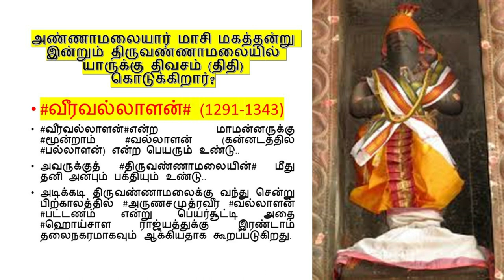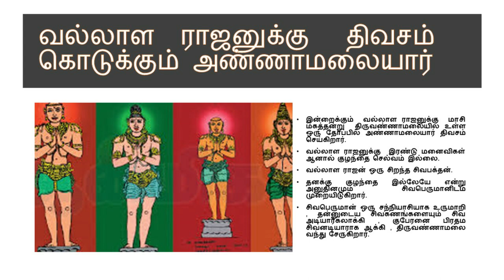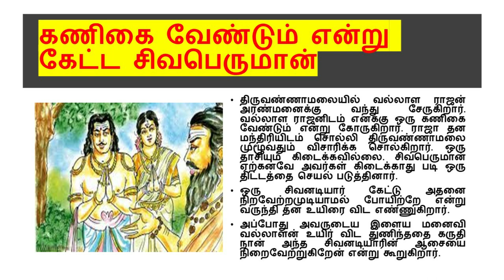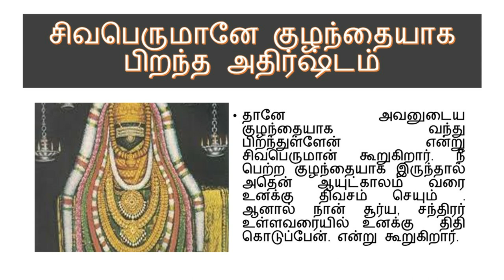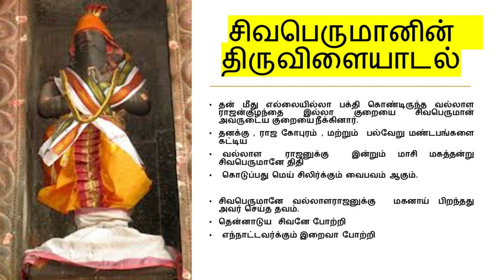வீரவல்லாளன் வரலாறு #- அண்ணாமலையார் மாசி மகத்தன்று யாருக்கு திவசம் (திதி) கொடுக்கிறார்#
அண்ணாமலையார் மாசி மகத்தன்று இன்றும் திருவண்ணாமலையில் யாருக்கு திவசம் (திதி) கொடுக்கிறார்
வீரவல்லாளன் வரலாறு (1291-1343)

என்ற மாமன்னருக்கு மூன்றாம் வல்லாளன் (கன்னடத்தில் பல்லாளன்) என்ற பெயரும் உண்டு..
அவருக்குத் திருவண்ணாமலையின் மீது தனி அன்பும் பக்தியும் உண்டு..
அடிக்கடி திருவண்ணாமலைக்கு வந்து சென்று பிற்காலத்தில் அருணசமுத்ரவீர வல்லாளன் பட்டணம் என்று பெயர்சூட்டி அதை ஹொய்சாள ராஜ்யத்துக்கு இரண்டாம் தலைநகரமாகவும் ஆக்கியதாக கூறப்படுகிறது.
பஞ்சபூதத் தலங்களில் அக்னித்தலமானது திருவண்ணாமலை.. சிவன் அடியார்களால் பாடல் பெற்ற தலம்.
அக்கோவிலுக்கு வீர வல்லாளன் திருவாசல் என்று அழைக்கப்படும் வல்லாளனின் புகழை கோவிலில் பல இடங்களில் உள்ள சிலைகளும், திருவண்ணாமலை கோபுரமும் என்றென்றும் நினைவுபடுத்தும். வல்லாளன் புகழை 14-ஆம் நூற்றாண்டுப் புலவர் எல்லப்பநாயனார் பாடிய அருணாச்சல புராணத்தில் காணலாம்.பெரும் கோபுரத்தையும், மதில்சுவரையும் பல மண்டபங்களையும் கட்டி தந்துள்ளார். வல்லாளனின் 9 கல்வெட்டுகள் கோவிலில் இருக்கின்றன.
வல்லாள  ராஜனுக்கு    திவசம் கொடுக்கும் அண்ணாமலையார்
இன்றைக்கும்  வல்லாள ராஜனுக்கு  மாசி மகத்தன்று  திருவண்ணாமலையில் உள்ள ஒரு தோப்பில் அண்ணாமலையார் திவசம் செய்கிறார்.  வல்லாள ராஜனுக்கு  இரண்டு மனைவிகள் ஆனால் குழந்தை செல்வம் இல்லை.
வல்லாள ராஜன் ஒரு சிறந்த சிவபக்தன்
தனக்கு குழந்தை இல்லேயே என்று அனுதினமும் சிவபெருமானிடம் முறையிடுகிறார்.
சிவபெருமான் ஒரு சந்நியாசியாக உருமாறி , தன்னுடைய சிவகணங்களையும் சிவ அடியார்கலாக்கி , குபேரனை பிரதம சிவனடியாராக ஆக்கி , திருவண்ணாமலை வந்து சேருகிறார்.
கணிகை வேண்டும் என்று கேட்ட சிவபெருமான்
திருவண்ணாமலையில் வல்லாள ராஜன் அரண்மனைக்கு வந்து சேருகிறார்.  வல்லாள ராஜனிடம் எனக்கு ஒரு கணிகை வேண்டும் என்று கோருகிறார். ராஜா தன மந்திரியிடம் சொல்லி திருவண்ணாமலை முழூவதும் விசாரிக்க சொல்கிறார். ஒரு தாசியும் கிடைக்கவில்லை. சிவபெருமான் ஏற்கனவே அவர்கள் கிடைக்காது படி ஒரு திட்டத்தை செயல் படுத்தினார்.
ஒரு சிவனடியார் கேட்டு அதனை நிறவேற்றமுடியாமல் போயிற்றே என்று வருந்தி தன உயிரை விட எண்ணுகிறார்.
அப்போது அவருடைய இளைய மனைவி வல்லாளன் உயிர் விட துணிந்ததை கருதி நான் அந்த சிவனடியாரின் ஆசையை நிறைவேற்றுகிறேன் என்று கூறுகிறார்.
சிவனடியார் நிஷ்டை
தன்னை அலங்கரித்து கொண்டு  சிவனடியாரின் அறைக்குள் செல்கிறார். இரவு முழுதும் சிவனடியார் நிஷ்டையில்  இருப்பதை பார்க்கிறாள். விடியற்காலையில் அவருடைய காலை தொட்டு வணங்குகிறார்.
அப்பொழுது , சிவபெருமானின் அருளால் ஒரு அழகான ஆண் குழந்தை கட்டிலில் தென்படுகிறது.
அவளும் ,வல்லாள ராஜனும் அடைந்த ஆனந்தத்திற்கு அளவே இல்லை.
தனக்காக நான்கு மாட கோபுரங்களை திருவண்ணாமலையில்  கட்டிய வல்லாள  ராஜனுக்கு  தன் குழந்தை இல்லாத குறையை சிவபெருமான் போக்கினார்.
சிவபெருமானே குழந்தையாக பிறந்த அதிர்ஷ்டம்
தானே அவனுடைய குழந்தையாக வந்து பிறந்துள்ளேன் என்று சிவபெருமான் கூறுகிறார். நீ பெற்ற குழந்தையாக இருந்தால் அதென் ஆயுட்காலம் வரை உனக்கு திவசம் செயும் . ஆனாள் நான் சூர்ய, சந்திரர் உள்ளவரையில் உனக்கு  திதி கொடுப்பேன். என்று கூறுகிறார்.
இன்றும் திருவண்ணாமலையில் திவசம்
இன்றும் , மாசி மகத்தன்று அண்ணாமலையார் அலங்காரத்துடன் ஒரு வாசல் வழியாக வெளியேறி ஒரு மண்டபத்தில் எழுந்து அருளுவார். சிறிது நீரம் கழித்து , ஒரு வெட்டியான் வந்து அன்னமலையரின் தந்தை இறந்து விட்டதாக அறிவிப்பார். உடேனே அண்ணாமலையாரின் அலங்காரம் எல்லாம் கலைக்கப்பட்டு கருப்பு துணி போட்டு அவரை மூடி கோவிலுக்கு உள்ளே தூக்கி சென்றுவிடுவார்கள்.
இன்றும் வன்னியர் மரபினர் தரும் திவசம்
இன்றும் , மாசி மகத்தன்று திருவண்ணாமலையில்  உள்ள ஆற்றங்கரையில் உள்ள தென்னம்தோப்பில் வல்லாள ராஜனின் வன்னிய மரபினர் அங்கு கூடுகிறார்கள் . அண்ணாமலையார் அங்கு வந்து தன தந்தைக்கு திவசம் கொடுக்கிறார். பின்னர் வன்னியர் மரபினர்கள் பட்டு உடுத்தி அண்ணாமலையார் சகிதம்திருவண்ணாமலை கோயிலுக்கு மேள தாளத்துடன் செல்வார்கள்.
சிவபெருமானின் திருவிளையாடல்
தன் மீது எல்லையில்லா பக்தி கொண்டிருந்த வல்லாள  ராஜன் குழந்தை இல்லா குறையை சிவபெருமான் அவருடைய குறையை நீக்கினார்.

தனக்கு , ராஜ கோபுரம் , மற்றும்  பல்வேறு மண்டபங்களை  கட்டிய வல்லாள  ராஜனுக்கு  இன்றும் மாசி மகத்தன்று  சிவபெருமானே திதி  கொடுப்பது மெய் சிலிர்க்கும் வைபவம் ஆகும்.

சிவபெருமானே வல்லாளராஜனுக்கு  மகனாய் பிறந்தது அவர் செய்த தவம்.

தென்னாடுய  சிவனே போற்றி

 எந்நாட்டவர்க்கும் இறைவா போற்றி